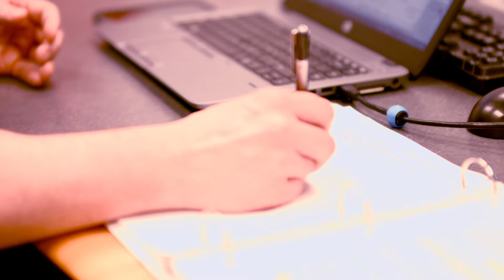Weathering the storms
- BP Chief Meteorologist Ed Bracken explains how he and his team work together to forecast the weather around the company’s North American operations.